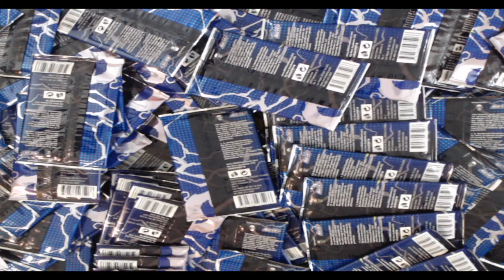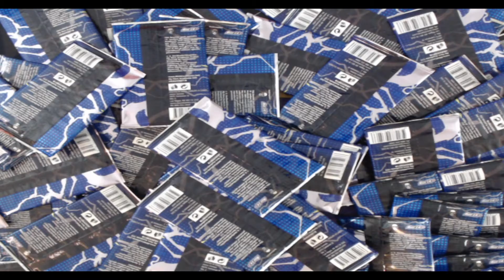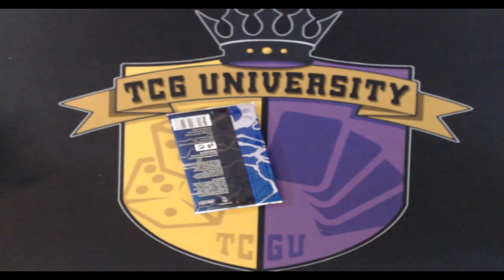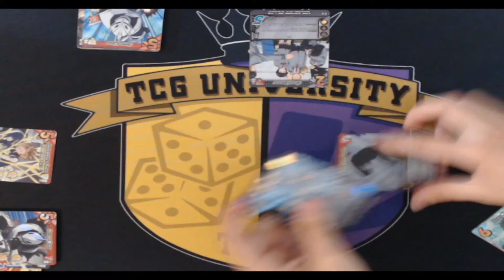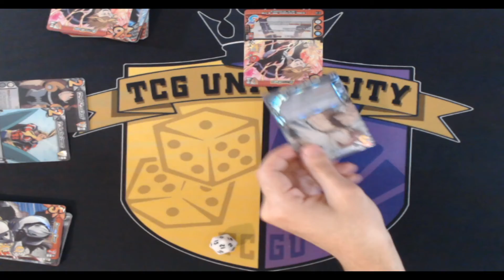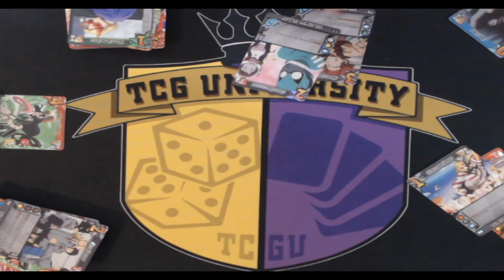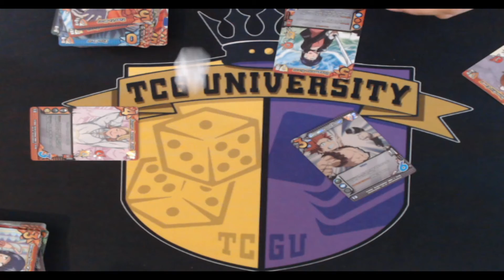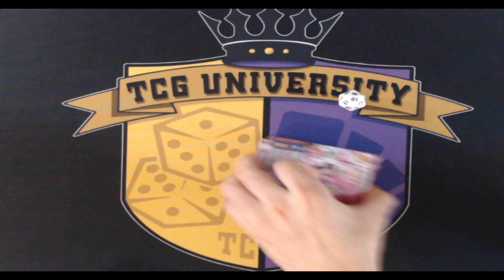My Hero Academia Case Opening #2